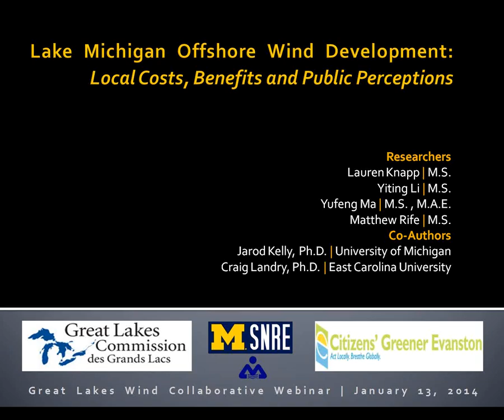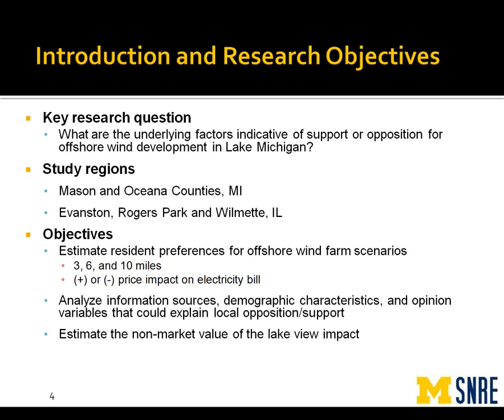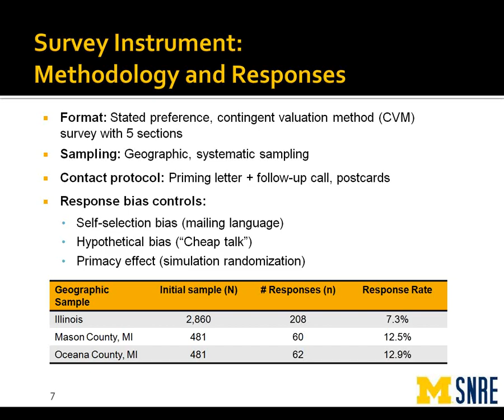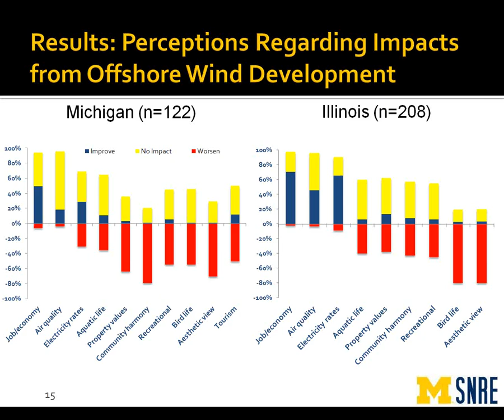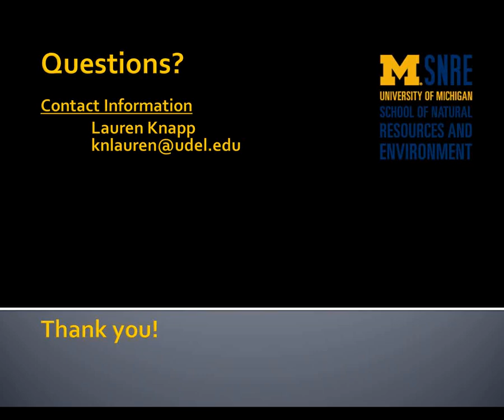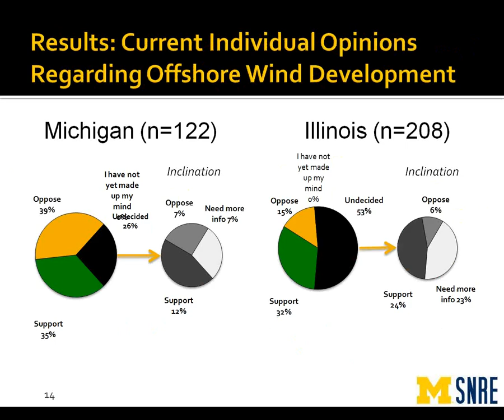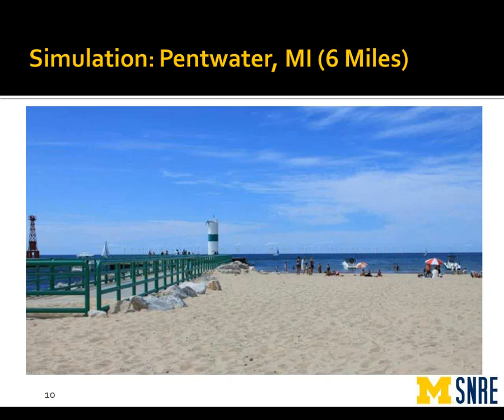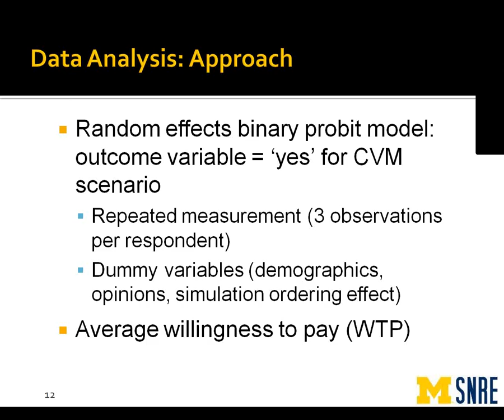Great Lakes Wind Collaborative Webinar - 2014-01-13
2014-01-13 Great Lakes Wind Collaborative Webinar: Lake Michigan Offshore Wind Development: Local Economic Costs, Benefits, and Public Perceptions